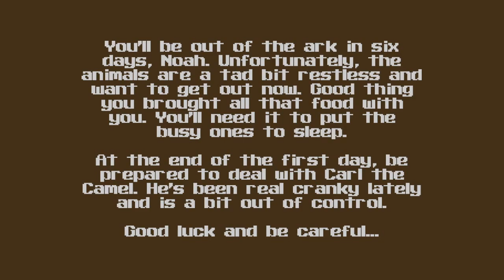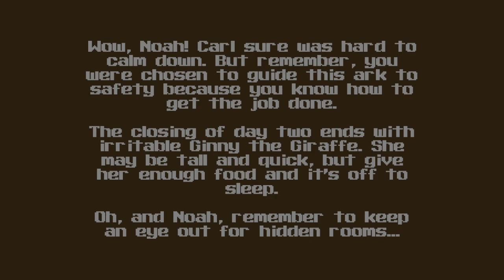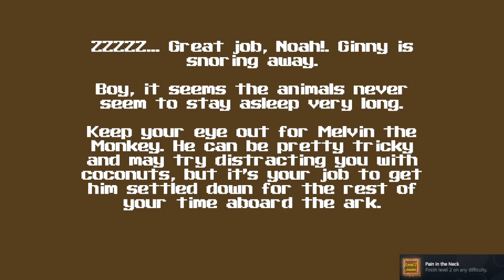Easter Special 2024 - Super 3D Noah's Ark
Part 1
[FIRST-TIME PLAY]

HAPPY EASTER!  Have a jesus-adjacent game!
May as well record the whole thing, so tune in at some point soon for the rest!